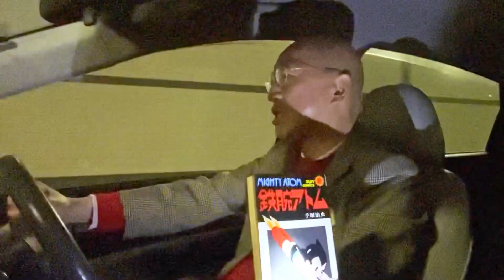【AI種族とは何ぞや】「ザ・クリエイター／創造者」鑑賞レビュー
※ネタバレあります

イガラシマサトのMOVIE ROAD vol.6
イガラシマサト（元・にいがた映画塾事務局長）のMOVIE ROAD vol.6
撮影・編集　MXU